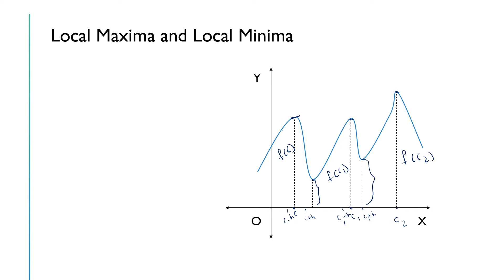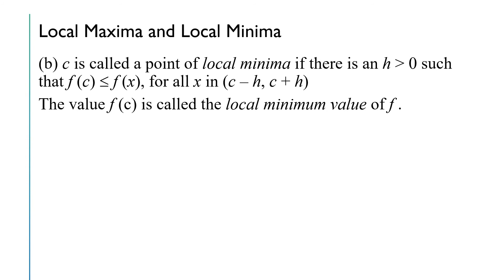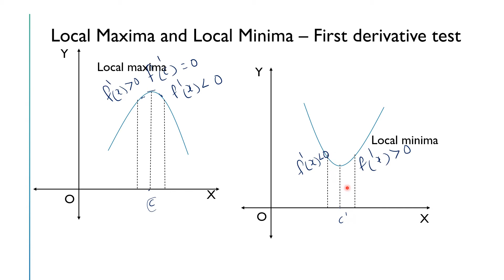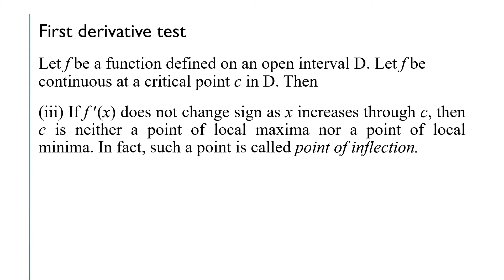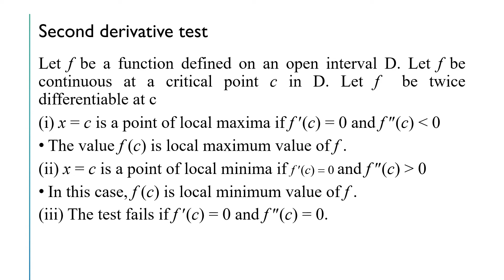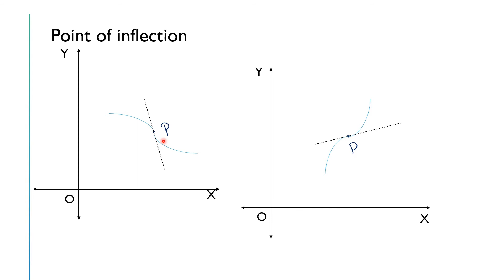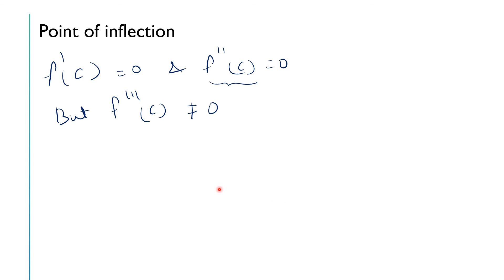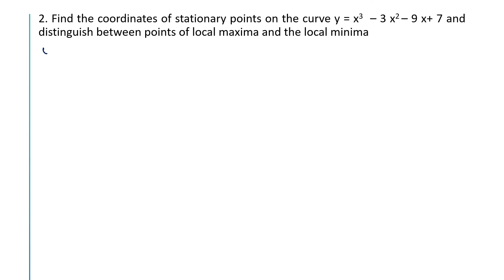Application of Derivatives | Local Maxima| Minima | Unit–3 | Part 11| CBSE Class 12 Applied Maths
In this video, the meaning for local maxima and local minima is explained with the help of a diagram. The procedure to find the points of local maxima and local minima using the first derivative test and second derivative test is elaborated. In addition, point of inflection is also explained. Questions 1 and 2 from Exercise 6.4, Chapter 6, Application of Derivatives from Class 12 Applied Mathematics book by M. L. Aggarwal and Neeraj Raj Jain are solved with an explanation.

Please check the following playlist for other videos on CBSE Class 12 Applied Mathematics:

Playlist for Class 12 Applied Mathematics

Playlist for Applied Mathematics CBSE Class 12 | Unit 1 | Numbers, Quantification and Numerical Applications | 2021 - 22 Curriculum

Playlist for Applied Mathematics CBSE Class 12 | Unit 2 | Algebra | 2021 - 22 Curriculum

Playlist for Applied Mathematics CBSE Class 12 | Unit 3 | Calculus | 2021 -22 Curriculum